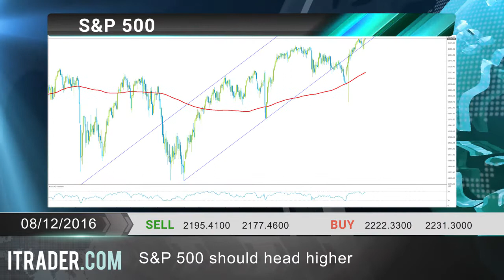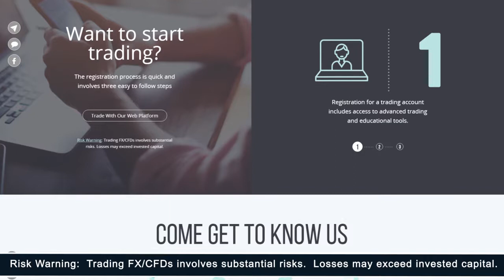ITRADER.COM - Daily Market Review -08.12.16